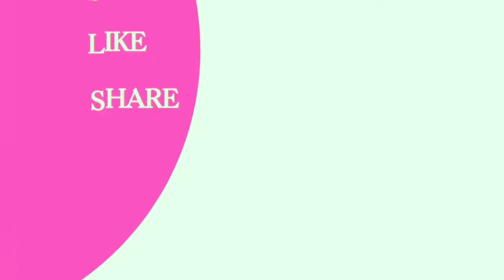Summer Garden Tour | All Are OrganicVegetables & Harvesting Pineapple | Manipuri😊..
Summer Kitchen Garden Tour, All Are Organic Vegetables  & Harvesting Pineapple, Manipuri